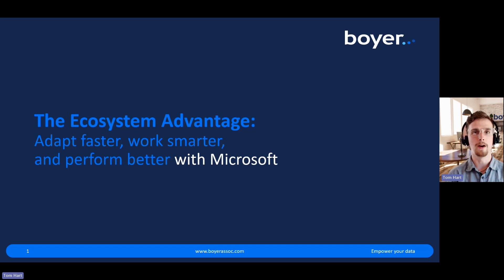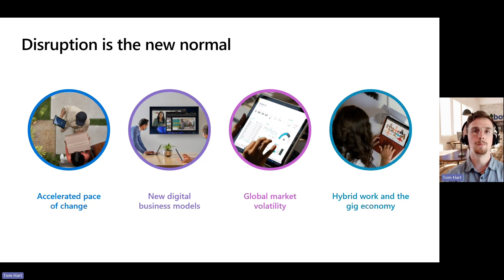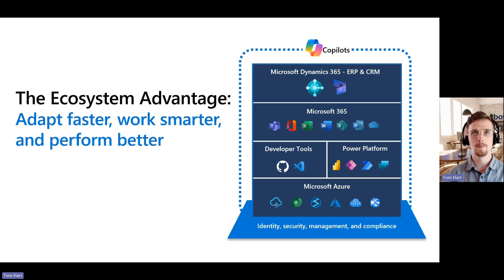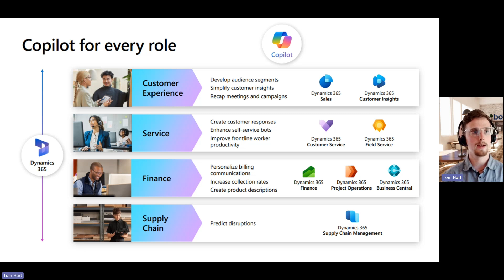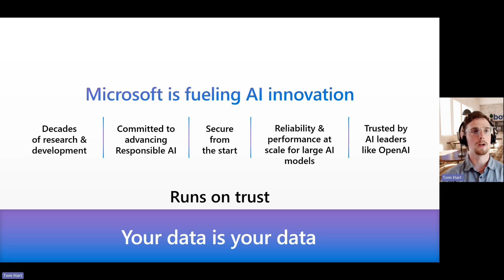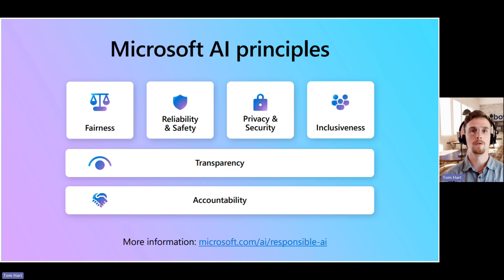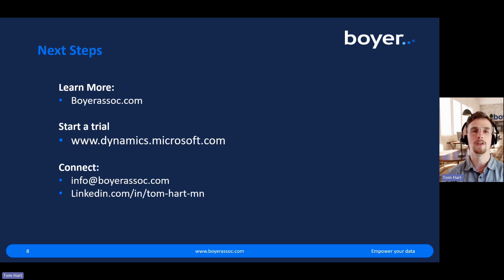Microsoft Ecosystem Advantage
Why do we tout the Microsoft ecosystem? Because with the combined power of Microsoft's integrated toolset, you can adapt faster, work smarter and perform better.